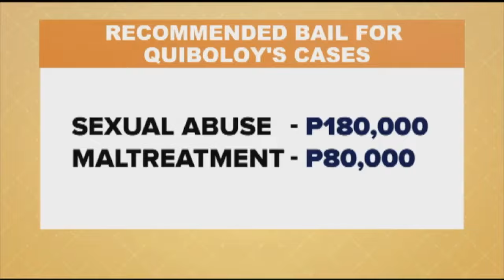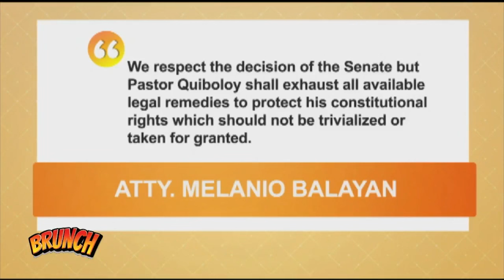Sexual abuse, human trafficking raps filed vs Quiboloy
Brunch | Charges of sexual abuse and qualified human trafficking are filed against Kingdom of Jesus Christ (KOJC) leader Pastor Apollo Quiboloy.

Before this, the Senate ordered the arrest of Quiboloy for continuously snubbing hearings. | via Elaine Fulgencio